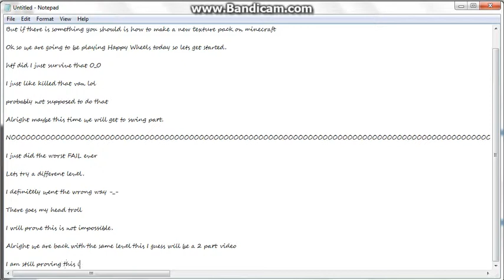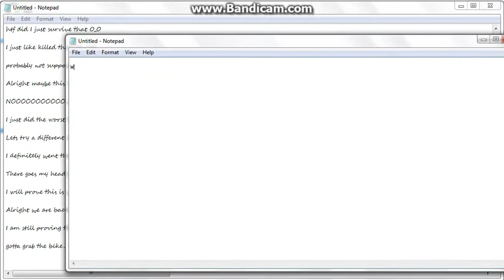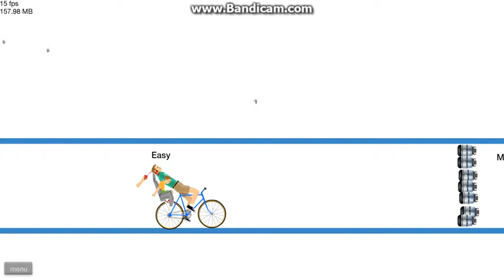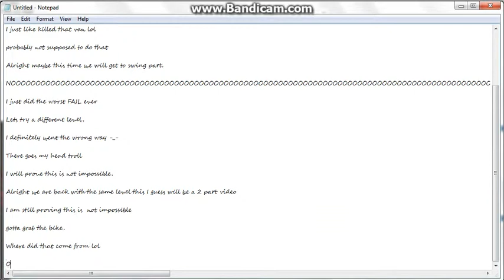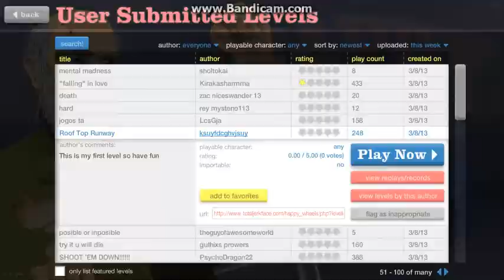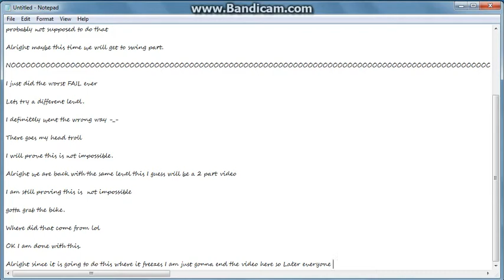Happy Wheels Impossible Jet Wall #3